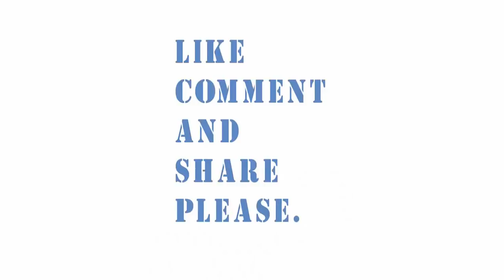অবশেষে আকাশে উড়লো Bangabandhu Satellite 1! খুলে গেল সম্ভাবনার দুয়ার !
অবশেষে আকাশে উড়লো Bangabandhu Satellite 1! খুলে গেল সম্ভাবনার দুয়ার !সব জল্পনা-কল্পনার অবসান ঘটিয়ে অবশেষে মহাকাশে ডানা মেলল বাংলাদেশের প্রথম বাণিজ্যিক স্যাটেলাইট বঙ্গবন্ধু-১। এর মধ্যদিয়ে ৫৭তম দেশ হিসেবে স্যাটেলাইটের মালিক দেশগুলোর অভিজাত ক্লাবে যুক্ত হল বাংলাদেশ।
শুক্রবার (১১ মে) দিনগত রাত (বাংলাদেশ সময়) ২টা ১২ মিনিটে আমেরিকার ফ্লোরিডার উৎক্ষেপণ স্টেশন থেকে ৩৬ হাজার কিলোমিটার দূরের নিজস্ব কক্ষপথে ছুটে যায় স্যাটেলাইটটি।  আমেরিকার বেসরকারি মহাকাশ অনুসন্ধান ও প্রযুক্তি কোম্পানি ‘স্পেসএক্স’ দেশটির ফ্লোরিডার কেপ কেনাভেরাল লঞ্চ প্যাড থেকে বঙ্গবন্ধু স্যাটেলাইট উৎক্ষেপণ করে। স্যাটেলাইট উৎক্ষেপণে ব্যবহার হয় একটি ফ্যালকন-৯ ব্লক ফাইভ রকেট।
উৎক্ষেপণের দেড় মিনিটের মাথায় ফ্যালকন-৯ ম্যাক্স কিউ অতিক্রম করে। ২ মিনিট ৪৮ সেকেন্ডে রকেটের স্টেজ-১ খুলে যায়; স্টেজ-২ কাজ শুরু করে ৩ মিনিট ৩৮ সেকেন্ডের মাথায়। পুনরায় ব্যবহারযোগ্য স্টেজ-১ উৎক্ষেপণের ৮ মিনিট ৩৫ সেকেন্ডের মাথায় সফলভাবে পৃথিবীতে ফিরে আসে এবং অবতরণ করে আটলান্টিকে ভাসমান ড্রোন শিপে। আর উৎক্ষেপণের ৩৩ মিনিট ৪৭ সেকেন্ডে বঙ্গবন্ধু-১ পৌঁছে যায় জিওস্টেশনারি ট্রান্সফার অরবিটে। সব মিলিয়ে ৩৬ হাজার কিলোমিটার পাড়ি দিয়ে বাংলাদেশের প্রথম স্যাটেলাইট স্থাপিত hocche মহাকাশের ১১৯.১ পূর্ব দ্রাঘিমাংশে নিজস্ব অরবিটাল স্লটে।